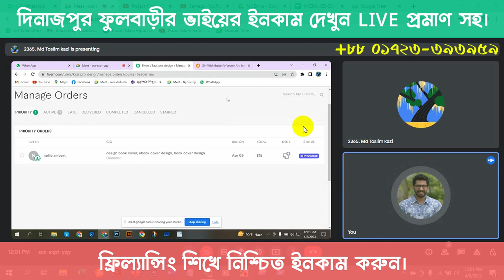দিনাজপুর ফুলবাড়ীর ভাইয়ের ইনকাম দেখুন LIVE প্রমাণ সহ।